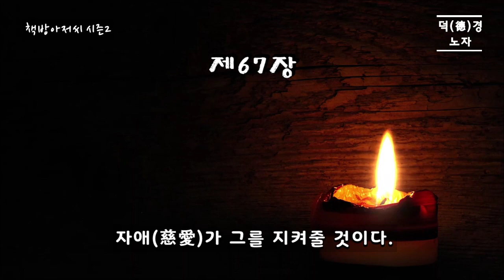도덕경 12 | 덕(德)경 | 노자 | 도(道)의 세 가지 보배 | 책방아저씨 시즌 2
노자 | 도덕경 | 덕(德)경 12

"나에게는 세 가지 보배가 있으며 나는 그것을 잘 지키며 보전하고 있는데, 첫째는 남을 사랑하고 가엾게 여기는 자애(慈愛)요, 둘째는 절약이요, 셋째는 감히 천하 만인 앞에 나서지 않는 것이다."